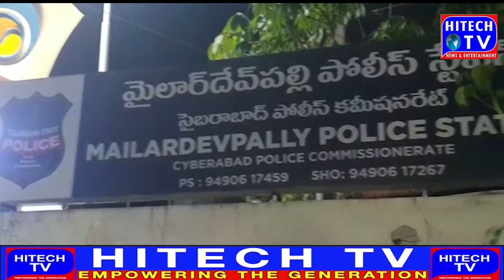Marhoom Shohar Ke Inteqaal Ke Baad Pehli Biwi Or Unke Ghar Walo Ka Choti Biwi Per Zulm